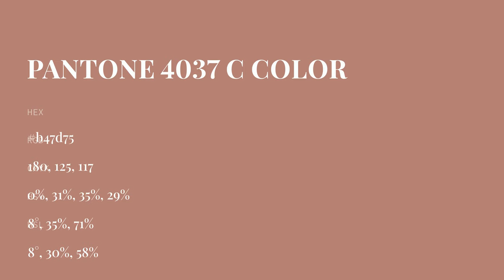color b47d75 hex color - Red color - Cool color b47d75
What color is ? b47d75 hex color - Red color - Cool color b47d75

Hex b47d75 Color Code is also known as color.